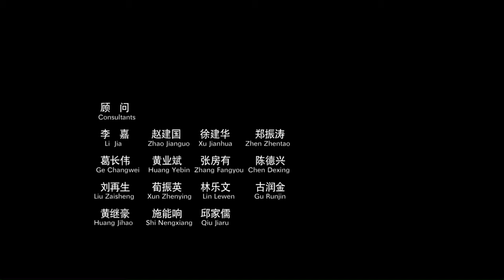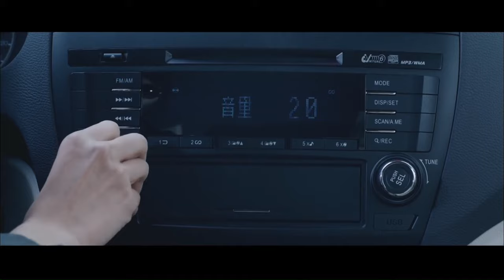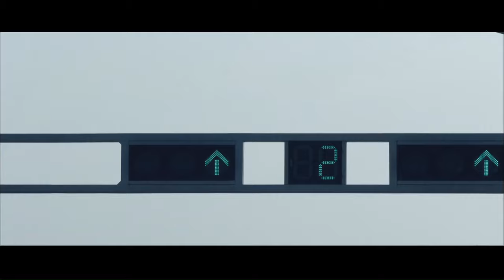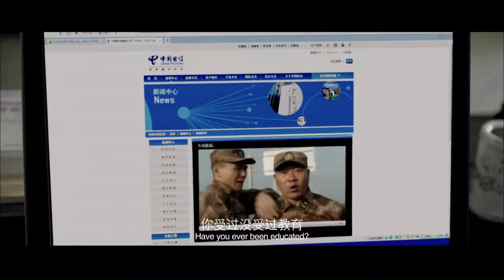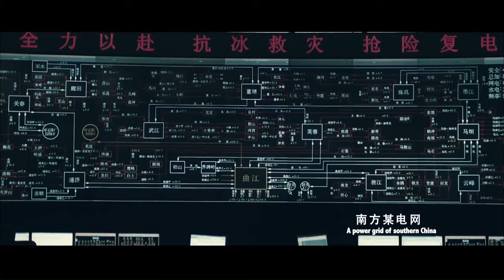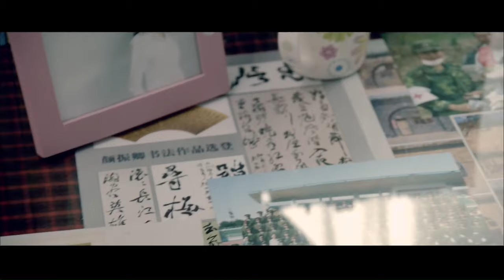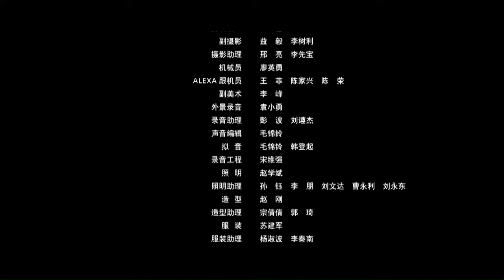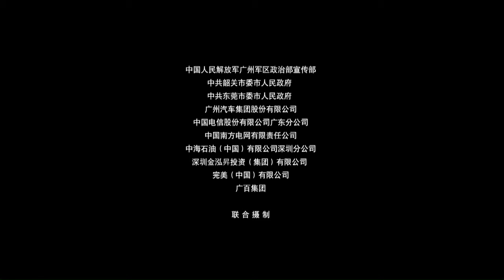【ENG】The Southern Storm | Drama Movie | Disaster | China Movie Channel ENGLISH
【Chinese Name】南方大冰雪
【Starring】房思瑜 Fang Siyu / 敖翔 Ao Xiang
【Synopsis】The second-phase non-commissioned officer Zhao Duofu (played by Wang Yisheng) is facing a critical moment of demobilization and retention, but he is faced with an "unjust case" that will be dealt with seriously, and the protagonist of the "unjust case" is the post-80s girl Yunmen Dancer (played by Fang Siyu). It turned out that after the cars of both parties scratched each other, "Cloud Gate Dancer" posted a video of Zhao Duofu's "elegant" driving on Weibo, with over 10,000 followers...
Post-80s military officer Zhou Zhiqiang (played by Wu Chao) has a strong personality and ambitious goals, but he is experiencing the most embarrassing situation in his life. His girlfriend refuses to marry him because he cannot afford commercial housing, but military doctor Wang Xinman (played by Jiang Jiaqi) Falling in love with him deeply, facing the fate of "little three"...
The "second generation of rich" Yang Huahua (played by Ao Xiang), spoiled and spoiled since he was a child, was forced by the pressure of his entrepreneurial father to spend two years in the army, confused and unable to find the meaning of life...
When a snowstorm of the century hits, what changes will happen to them?